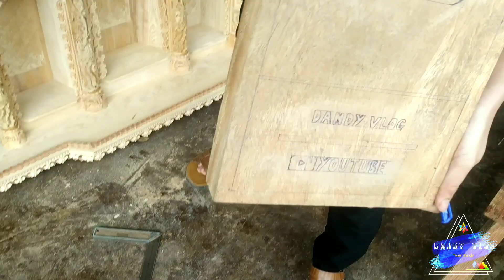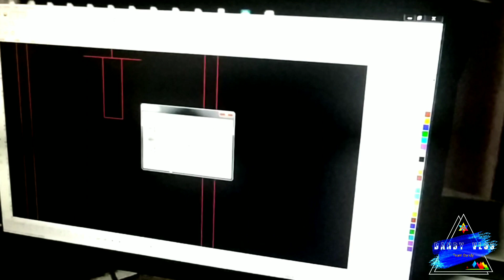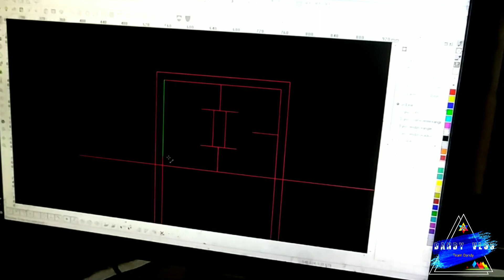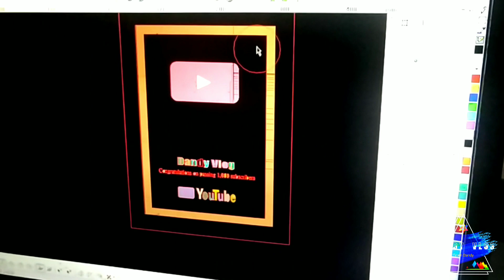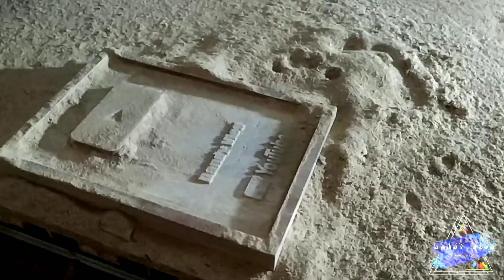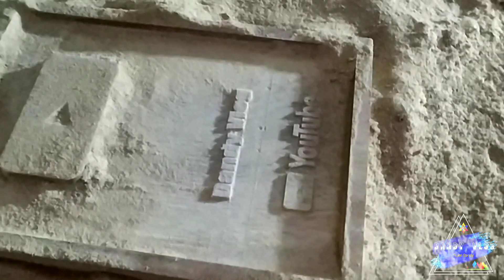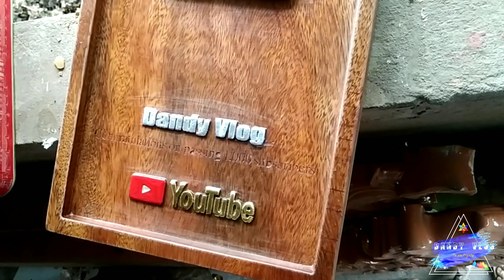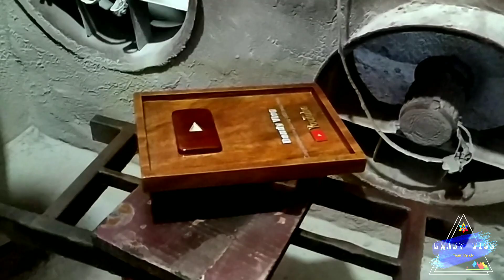Đập hộp Nút gỗ Youtube có 1 không 2 trên thế giới | Smashing wooden button box Youtube button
Chiếc nút gỗ siêu đẹp

👍 Lần đầu tiên được sở hữu chiếc nút Youtube tuyệt đẹp. cảm ơn mn đã ủng hộ kênh của mình ạ

+ Dandy Vlog +